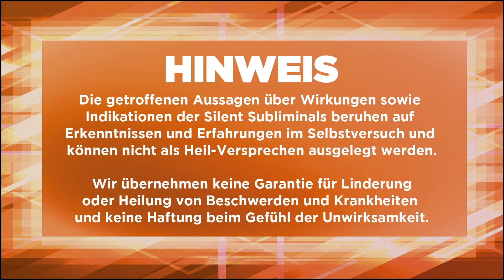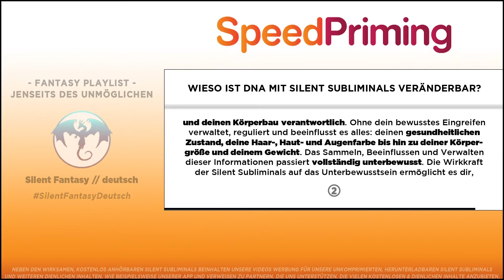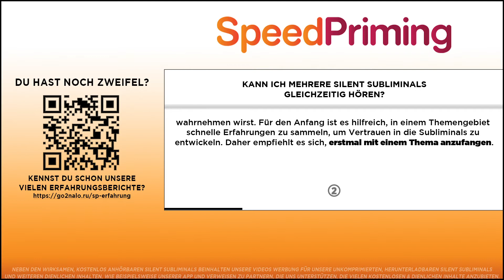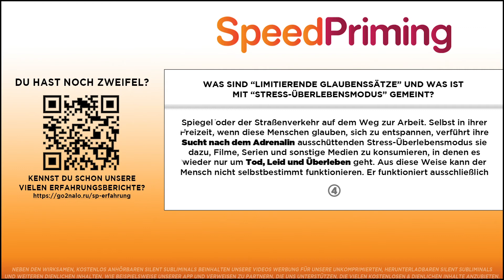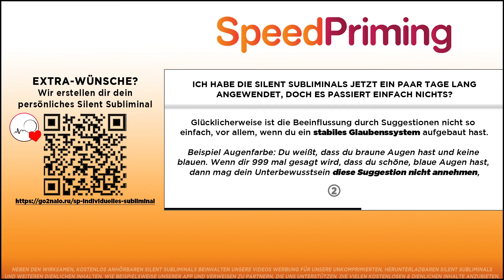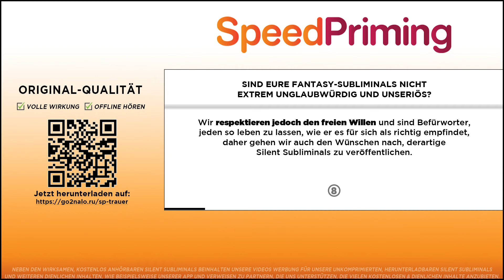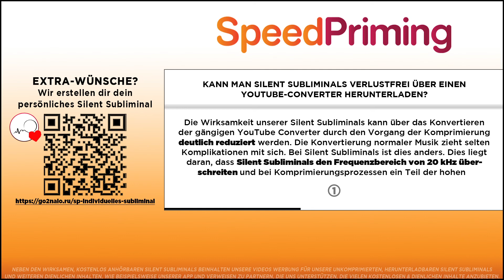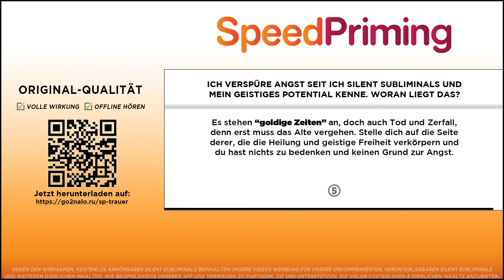🎧TRAUER VERARBEITEN & BEWÄLTIGEN »NICHT MEHR TRAURIG SEIN »TRAURIGKEIT ZULASSEN, ÜBERWINDEN & HEILEN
Du willst nicht mehr traurig sein und jetzt deine Trauer verarbeiten, zulassen, loslassen & bewältigen? Dieses deutsche Silent Subliminal mit 432 Hz Frequenz-Musik soll dir helfen, wie es auch über Meditation & Trauermusik möglich ist, deine Traurigkeit zuzulassen, rauszulassen & somit zu heilen und zu überwinden, sowie deine Trauer zu verarbeiten und somit zu bewältigen und loszuwerden.

Herzliche Empfehlungen 🥰

Sound: Maia

🔍 SUBLIMINAL-SUCHE
↪︎ SpeedPriming + "Thema"